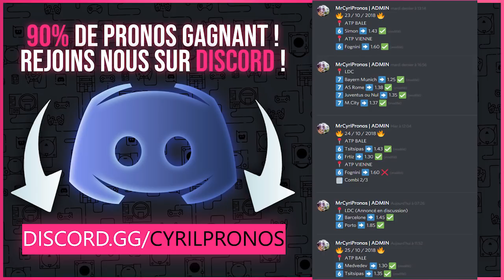FUT 19 | JE CLAQUE TOP 100 AVEC MA TEAM DE FOUUUU !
Pour avoir accès aux pronos, il te suffit de t'inscrire via un des liens ci-dessous, ensuite tu cliques sur le lien du discord ci-dessous.

Zebet : Dès ton dépôt (minimum 30€), vous recevez 20€ cash, puis encore 20€ après vérif de votre compte etc Jusqu'à 200€ cash en plus pour vous.
Unibet :
Unibet vous rembourse en Paris Gratuits votre 1er pari jusqu'à 100€ s'il est perdant !
Bwin :
Recevez vos gains ou jusqu’à 107 € de Paris Gratuits à hauteur du montant de votre pari perdu.